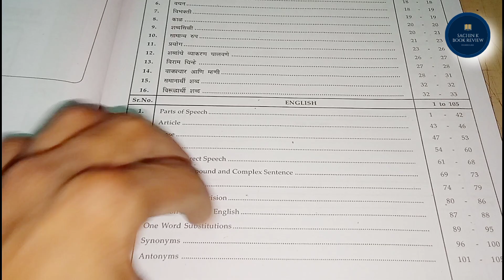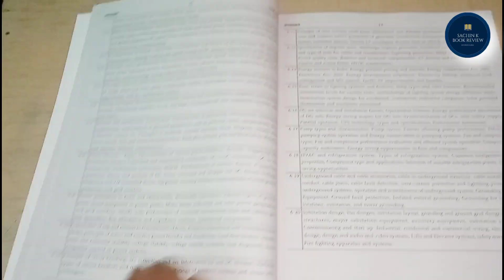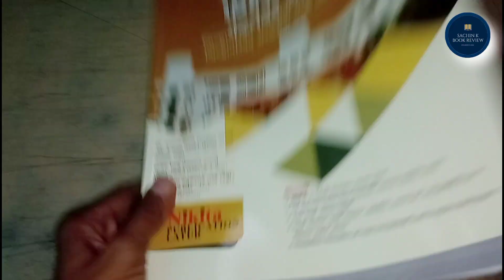IBPS व TCS पॅटर्नवर आधारीत जिल्हा परिषद भरती परीक्षा मार्गदर्शक | जिल्हा परिषद भरती 2023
Books enquire :
Mobile Number

जिल्हा परिषद,जिल्हा परिषद भरती,जिल्हा परिषद भरती 2023,tcs पॅटर्न,ibps पॅटर्न,tcs ibps पॅटर्न,जिल्हा परिषद नोकरी,जिल्हा परिषद भरती वय,जिल्हा परिषद भरती जाहिरात,अमरावती जिल्हा परिषद भरती,जिल्हा परिषद भरती अपडेट 2023,जिल्हा परिषद भरती नवीन पत्रक,जिल्हा परिषद ग्रामसेवक भरती,जिल्हा परिषद आरोग्य सेवक भरती,जिल्हा परिषद भरती अभ्यासक्रम,जिल्हा परिषद भरती 2023 जाहिरात,जिल्हा परिषद भरती चा फॉर्म कसा भरायचा,अमरावती जिल्हा जिल्हा परिषद भरती